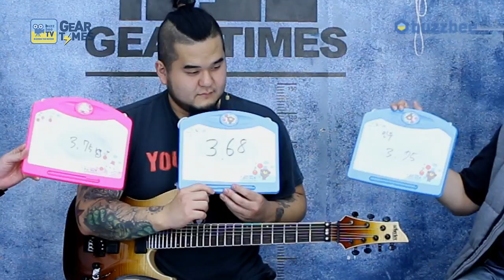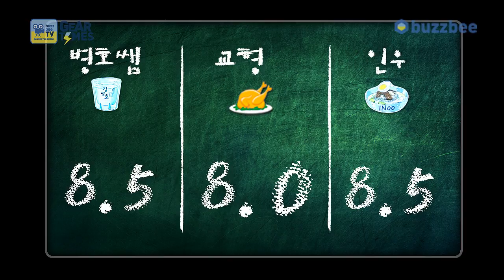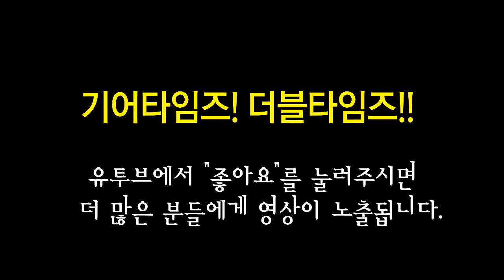쉑터 Schecter 일렉기타 C 7 FR SLS Elite